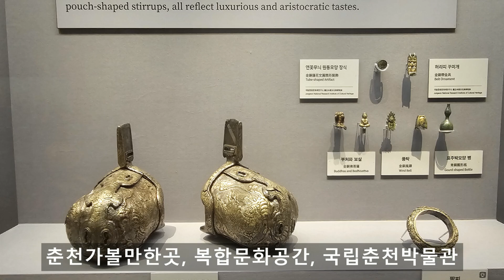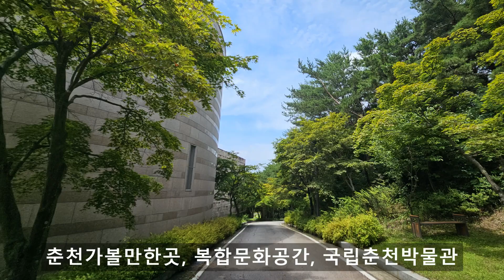춘천가볼만한곳, 복합문화공간, 국립춘천박물관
국립춘천박물관은 강원특별자치도의 역사문화를 담은 복합문화공간으로, 강원지역 문화의 원형과 특성을 찾고 이를 널리 알리기 위한 연구와 전시, 교육 및 다양한 문화행사를 개최하고 있다. 2002년 10월 30일에 개관하였으며, 120,106점의 소장품을 보유하고 있는 강원특별자치도 대표 박물관이다. 상설전시실, 브랜드실, 기획전시실, 야외 전시실 등의 공간을 갖추고 있으며, 선사시대부터 근세시대까지 강원특별자치도의 역사와 문화를 한눈에 살펴보기 좋게 전시하고 있을 뿐만 아니라 다양한 주제별 특별전시도 열고 있다. 국립춘천박물관은 자연과 조화를 이룬 현대적인 본관 건축물은 2003년 ‘제25회 한국건축가협회상’을 수상한 바가 있다. 또한, 2020년 10월에는 강원지역 최초로 ‘어린이와 자연’을 주제로 어린이 눈높이에 맞춘 신체, 감성, 소통 놀이를 즐길 수 있는 공간인 어린이박물관을 개관하였으며, 12월에는 가로 28m의 초대형 화면에 관동팔경, 창령사 터 오백나한 등을 담은 아름다운 영상이 생생하게 펼쳐 치는 실감영상카페를 개관하였다. 이처럼 국립춘천박물관은 온 가족이 함께 즐길 수 있는 박물관, 이제껏 경험해 보지 못한 새로운 박물관을 선사하고 있다.